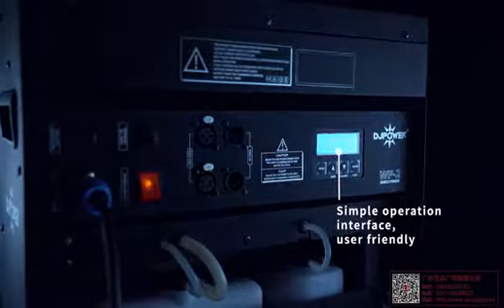WP-2 Bubble Fog Machine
WP-2 bubble fog machine is the first bubble blaster from DJPOWER. It comes with patented Jet-design which makes lot of vivid bubbles filled with fog with less fog outside. The excess bubble fluid will flow to waste storage bin instead of dropping on the ground. To protect bubble fluid from getting bad and ensure high quality bubbles, bubble fluid is well stored in the tank. With this feature, the unit can also be mounted high in the truss, launching bubbles all over the sky. No matter for shows, concerts, parties and events, this unit will be pretty good choice.